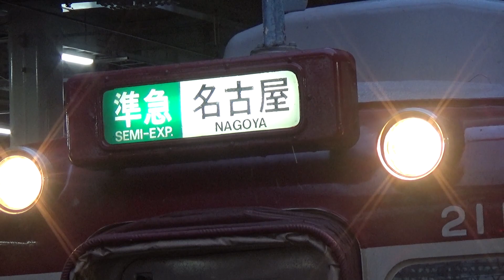【3両編成準急到着＆発車！】近鉄名古屋線 2000系 名古屋行き準急 桑名駅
くわな